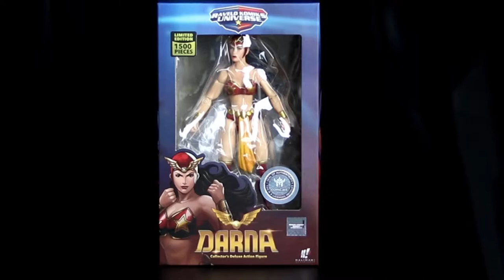GIVEAWAY Darna action figure by Halimaw in UAE Dubai | review, and how to easily get one!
Darna is finally here, watch and try to win.

Equipment
Camera:
Canon DSLR 80D
Light:
Viltrox L132T Professional Ultra-thin LED Video Light
Andoer Studio Photo Lighting Kit

Mic:
Marants Turret